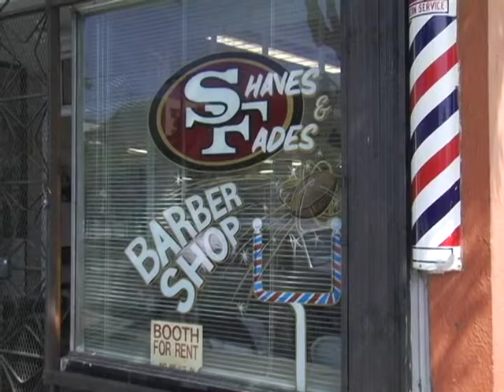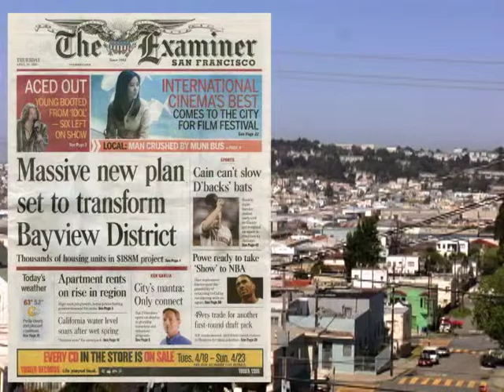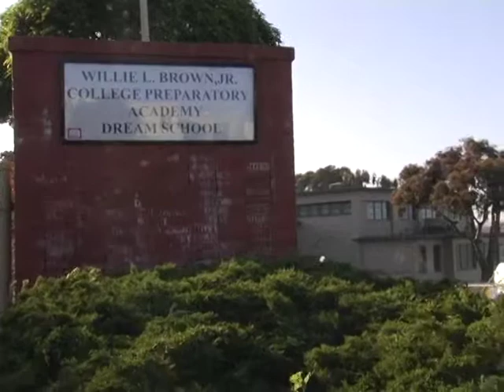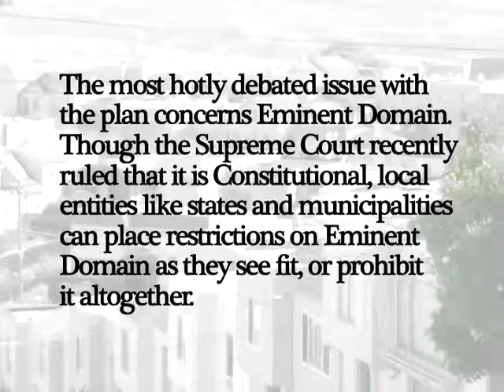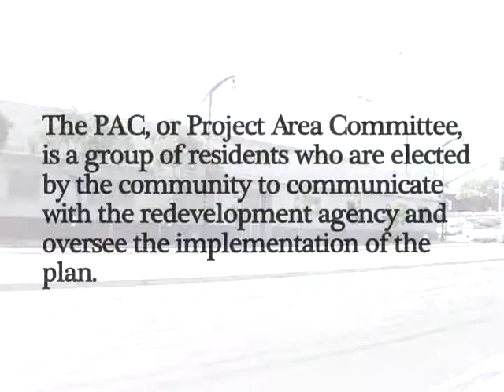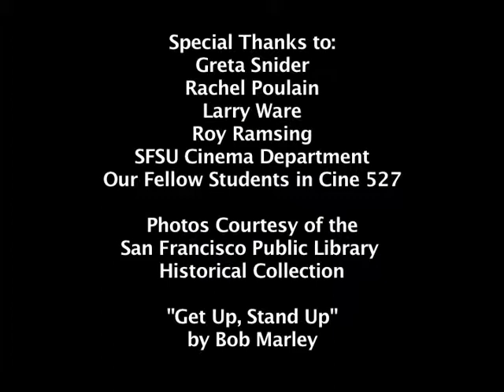A View of the Bay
When the City of San Francisco announced it's plan to redevelop and revitalize Bay View Hunter's point, residents responded and challenged the City to safeguard against gentrification and displacement.